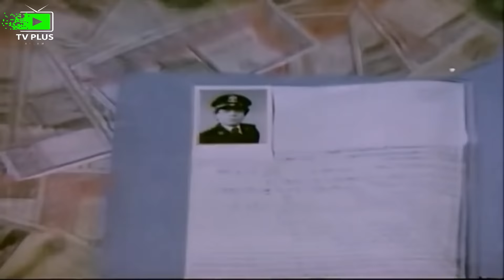لما المزة تبقا سكرانة و تستغل الفرصة صح 😂😂😂 - عادل إمام و سهير رمزي المتعة كلها 😂😂😂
كوميديا بالساعات

مقاطع كوميدية

24 ساعة بث مباشر

تابعوا فديوهاتنا